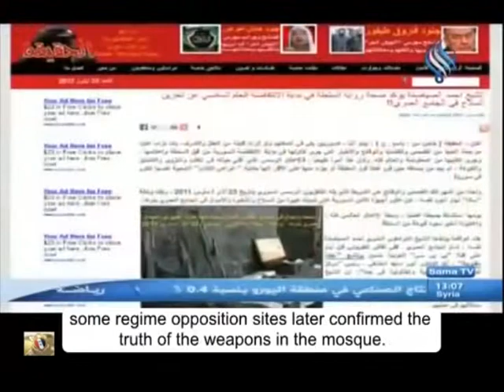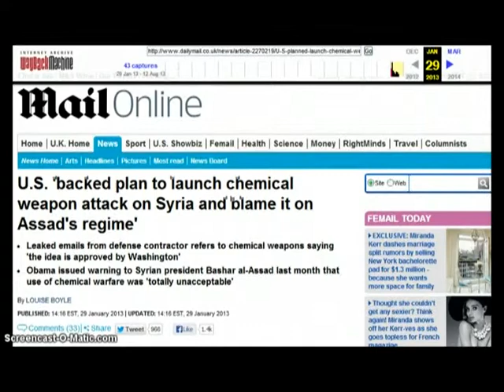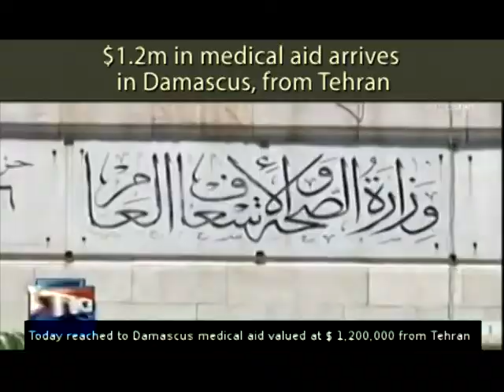STOP the sanctions on Syria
see: endthesanctions dot com